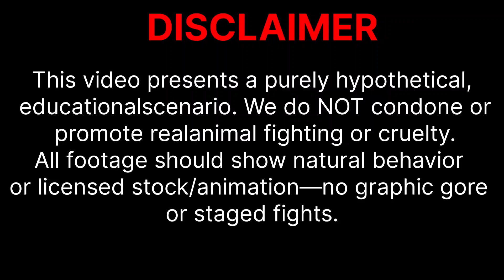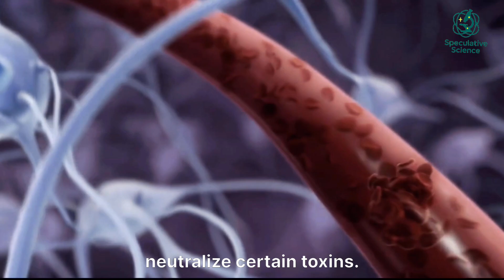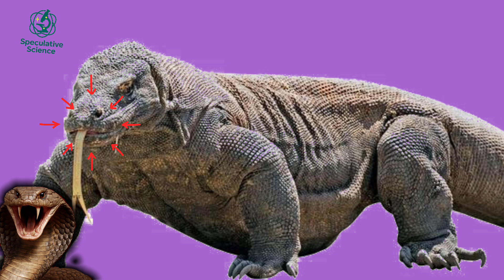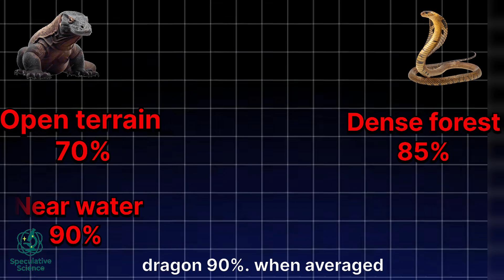Komodo Dragon vs King Cobra: Who Actually Wins? (2025 Scientific Analysis)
The Battle for Survival: When a Komodo Dragon Fights a King Cobra

The Shocking Reason a King Cobra's Bite Might Not Kill a Komodo Dragon

What Happens When KOMODO DRAGONS Face Off Against KING COBRAS

--- ABOUT THIS SCIENTIFIC ANALYSIS ---
This video is a speculative deep dive into predator dynamics, based on established wildlife biology, biomechanics, and the latest scientific research. It is intended for educational and documentary purposes. No animals were harmed.
It's the ultimate reptilian clash: a 366-pound armored lizard with a septic bite versus an 18-foot serpent with neurotoxin that can kill 20 humans. In this episode, we scientifically determine the winner of a hypothetical battle between a Komodo Dragon and a King Cobra. What happens when the Komodo's bacteria-and-venom-laced bite meets the Cobra's lightning-fast, high-pressure venom injection?
We analyze groundbreaking 2023 research on venom resistance, break down battle scenarios with data-backed win probabilities, and uncover the one factor that ultimately decides the victor. This is the most detailed analysis of this epic showdown you will find.
--- KEY SCIENTIFIC FINDINGS IN THIS VIDEO ---
 * The dual-threat weapon of the Komodo Dragon (Venom & Septic Bacteria).
 * The mechanics of the King Cobra's high-pressure neurotoxin delivery.
 * The 2023 research that debunks the myth of the Komodo's immunity to cobra venom.
 * Scenario-based victory probabilities (Open Terrain, Jungle Ambush, Water).
 * The final verdict based on game theory, biomechanics, and real-world evidence.
--- TIMESTAMPS (ANSWERS TO YOUR QUESTIONS) ---
00:00 - The Ultimate Reptile Clash Begins
00:33 - Komodo Dragon: The Science of its Septic, Venomous Bite
01:34 - King Cobra: Analyzing the High-Pressure Venom Injection
02:34 - The Immunity Myth: Can a Komodo Dragon Survive Cobra Venom?
03:37 - Battle Scenario 1: Who Wins on Open Terrain? (70% Dragon)
04:40 - Battle Scenario 2: Who Wins in a Jungle Ambush? (85% Cobra)
05:11 - Battle Scenario 3: Who Wins in a Water Battle? (90% Dragon)
05:39 - The 2023 Research That Changes Everything
06:47 - The Final Verdict: Who Wins Most Often? (The Data)
07:45 - The Deciding Factor & Why a Winner is Declared
--- JOIN THE SCIENTIFIC DEBATE ---
After seeing the data, who do you think wins this encounter? Drop your analysis in the comments below! Your likes, shares, and comments fund more detailed research for our battles.